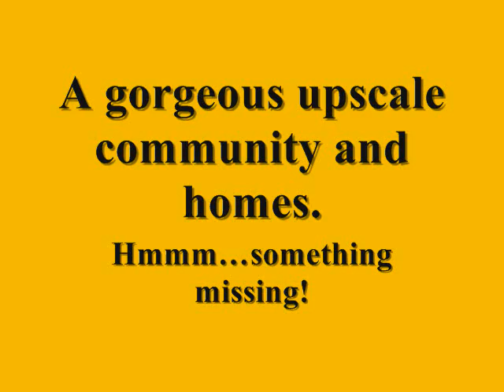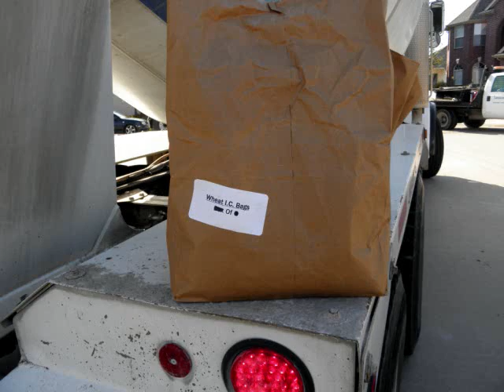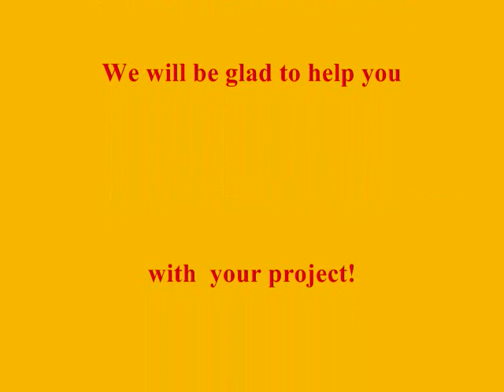COVERED BACK PORCH at Glenrock Hill Dr. - Westheimer Lakes North Community - Katy, TX 77494.wmv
Step by step from A to Z an outdoor home addition,